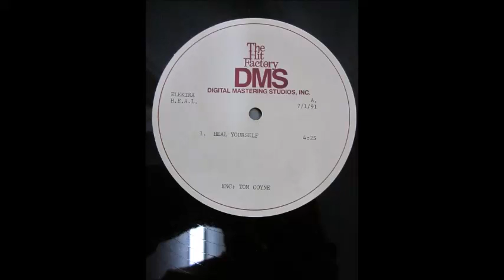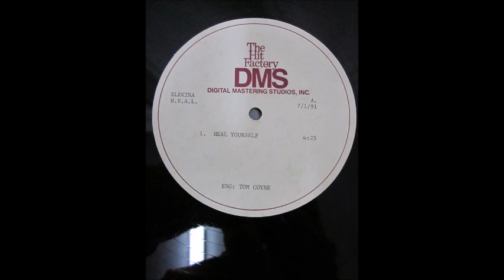H.E.A.L. - "Heal Yourself" / Hit Factory Acetate / Conscious Rap '91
1991 hip hop acetate featuring MC Lyte, Queen Latifah, KRS-One, Ms Melodie, Run-D.M.C. and Jam Master Jay, Harmony, Kid Capri, Big Daddy Kane, L.L. Cool J, and Freddie Foxxx.
"Heal Yourself" (Album Version) / Digital Mastering Serices "The Hit Factory" Acetate 12" for Elektra Records, 07/01/91